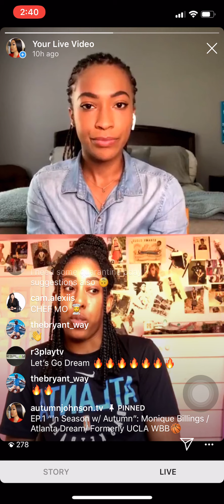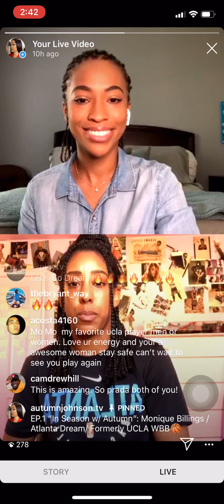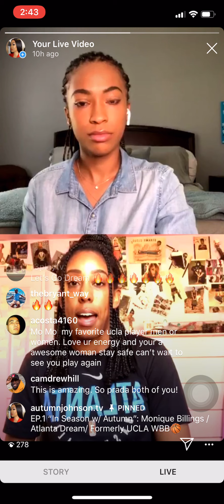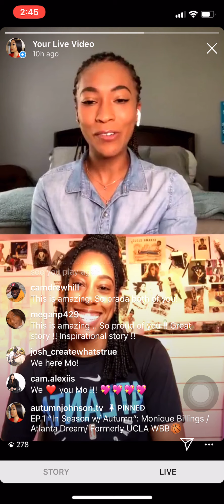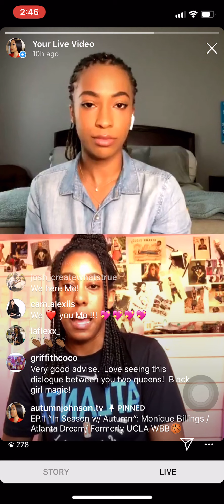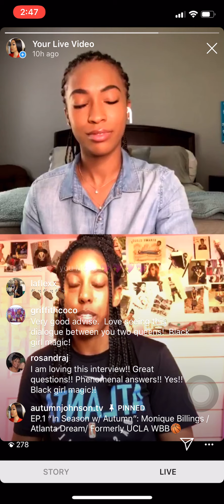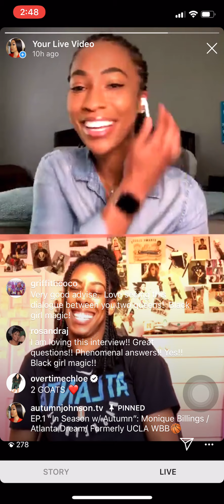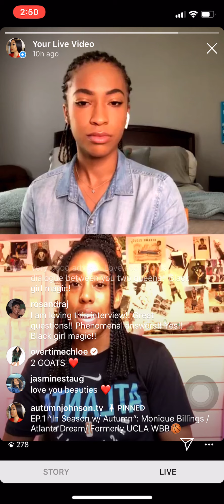IG Live Interview w/ Monique Billings- Ep.1 "In Season with Autumn Johnson"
Atlanta Dream's Monique Billings talks about the 2020 WNBA season, training during the coronavirus pandemic, her purpose, and more.